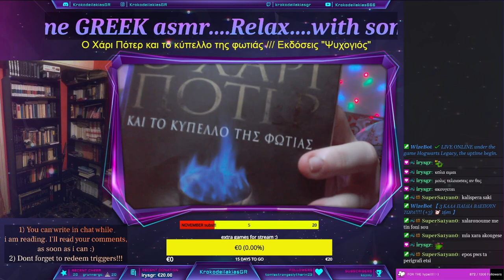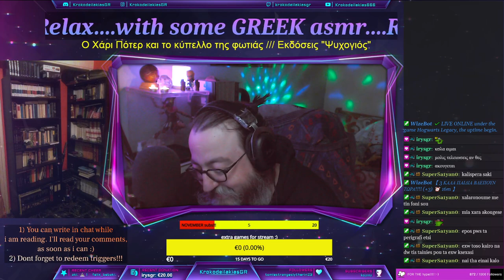J. K. Rowling-Harry Potter and the Goblet of Fire/Εκδόσεις ψυχογιός (PART13)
Κυριακή 5 Νοεμβρίου 2023. :) Χ.Πότερ και το κύπελλο της φωτιάς, Εκδόσεις "Ψυχογιός" :)

Unfortunately this book will be the last in Greek. I will stop the Greek asmr streams because I don't see a response on twitch. I will continue with the one and only book I have in English and if this doesn't find a response too, then i will make asmr streams with only triggers and nothing else. Unfortunately, all good things come to an end if there is no corresponding response. I wish the best to all the Greeks who have watched me so far.
Δυστυχώς αυτό το βιβλίο θα είναι το τελευταίο στα Ελληνικά. Θα σταματήσω τα Ελληνικά asmr streams γιατί δεν βλέπω ανταπόκριση στο twitch. Θα συνεχίσω με ένα και μοναδικό βιβλίο που έχω Αγγλικό και αν δεν βρει και αυτό ανταπόκριση μετά μόνο triggers και τίποτε άλλο. Δυστυχώς όλα τα ωραία πράγματα έχουν τέλος, αν δεν υπάρχει η ανάλογη ανταπόκριση. Εύχομαι τα καλύτερα σε όλους τους Έλληνες που με είδανε μέχρι τώρα.

Αγαπητοί φίλοι!
🐊Θα κάνουμε μια προσπάθεια να μεταφέρουμε τα ASMR livestream μας στο youtube!
🐊Ελπίζω να σας αρέσει και να έρθετε και στο livestream! Ευχαριστώ πολύ!
🐊Ας βοηθήσουμε όλοι την Ελληνική κοινότητα ASMR να μεγαλώσει!!!

The first and ONLY ASMR channel in twitch in GREEK language!! Please support!!!

Monday: 22.00 - ASMR
Tuesday: 20.00 - Gaming
Wednesday: 22.00 - ASMR
Thursday: 20.00 - Gaming
Friday: OFF
Saturday: 22.00 - Horror ASMR Night or Horror GAMING Night :-)
Sunday: 22.00 - ASMR chill out night...